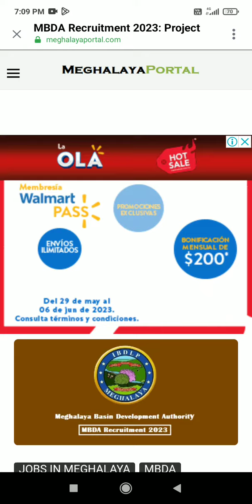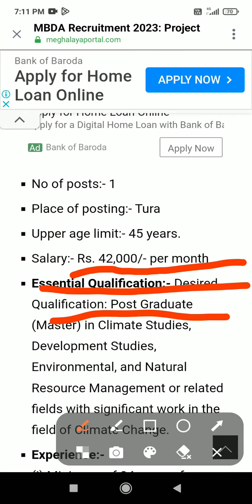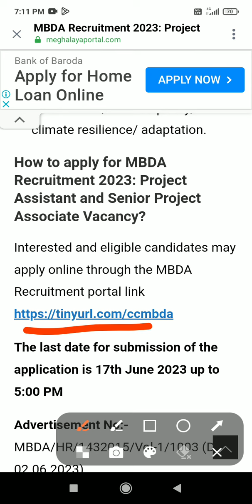Govt job shillong/Tura recruitment